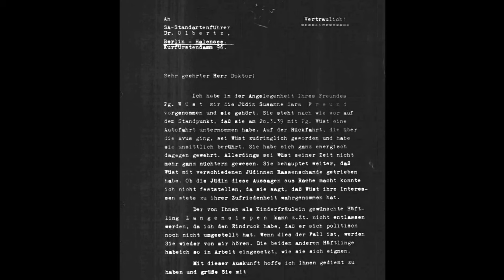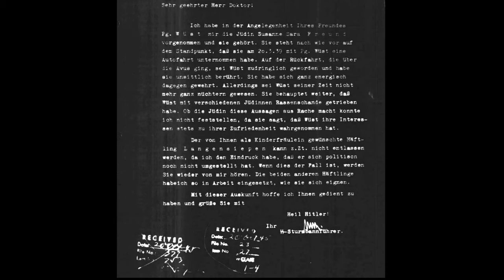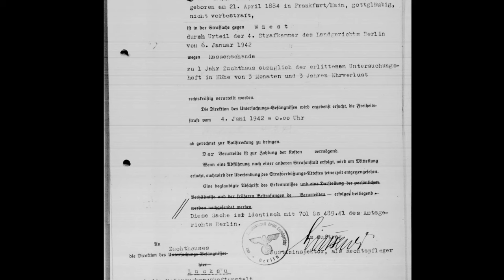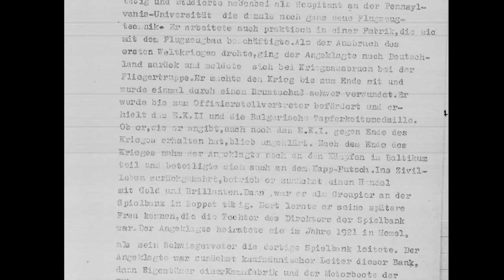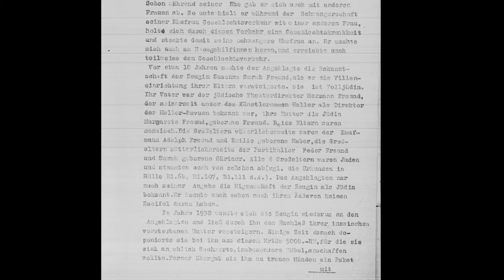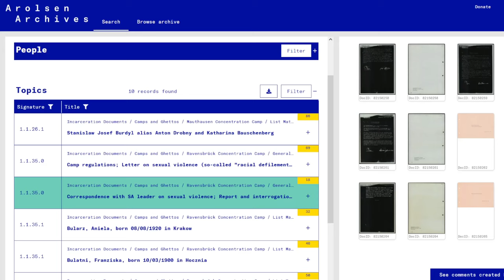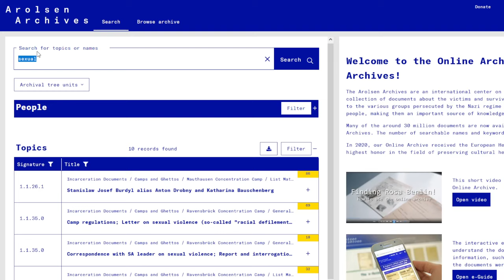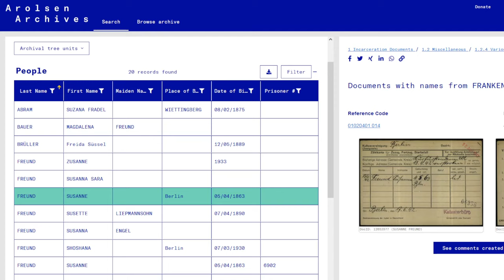La judía que encarceló a un SS